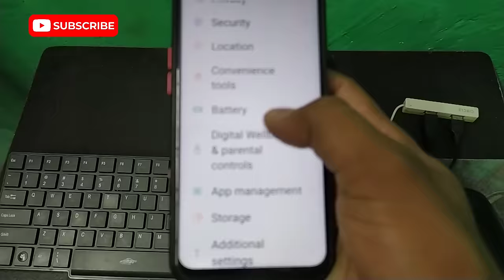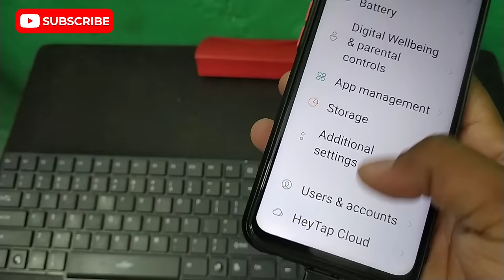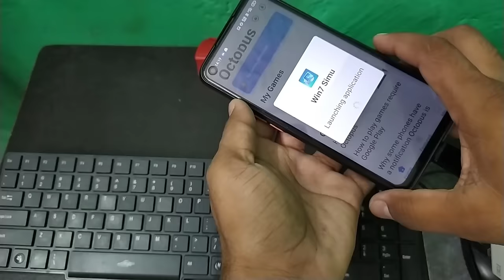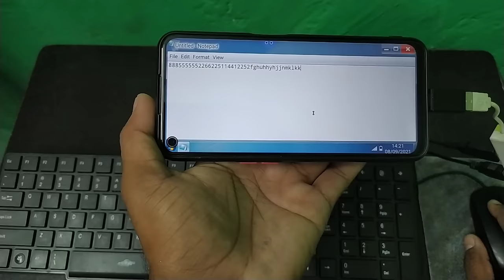मोबाइल को कंप्यूटर कैसे बनाएं || Mobile Ko Computer kaise Banaye Secret Trick || Arman Technical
मोबाइल को कंप्यूटर कैसे बनाएं  Mobile Ko Computer Kaise Banaye Secret Trick

Aaj Main Aapko Btonga Ki Aap Ek Mini Computer Kaise Bana Sakate Hain, Normal Practices Ke Liye Jise Shock Ho Chalane ka.

Queries Solved.
1. How To Mini Computer
2. How To Mobile Computer
3. How To Run Windows 7 In Mobile
4. How To Make Your Android Mobile A Mini Computer
5. How To Make A Mobile Computer
6. How To Use Your Mobile As Computer

Used By
Realme 7
OTG
USB Hub
Dell Mouse
keyboard

Include Tools :-
OTG 50-100
USB Hub 100-200
Dell Mouse 250-300
Keyboard 300-400

What Do I Use To Making Video ?

|| Comment To Me About Any Problem.